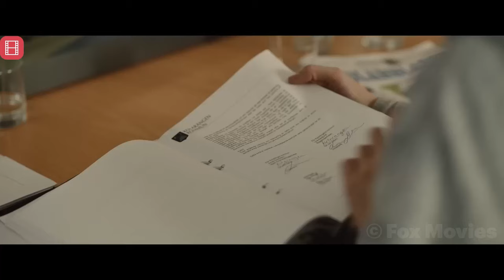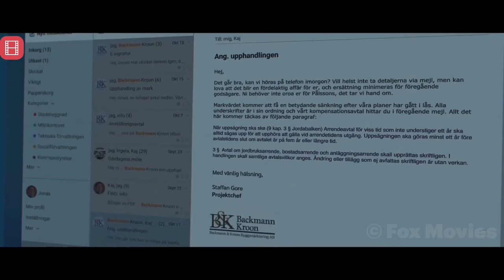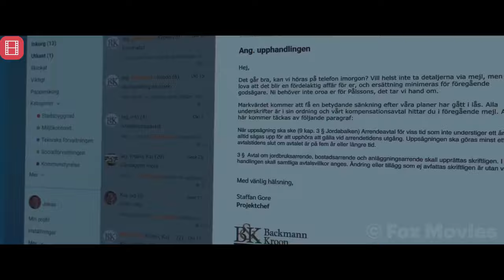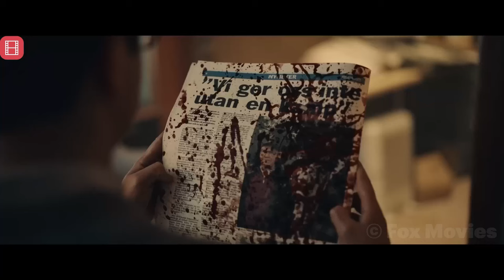قاتل روانی به دنبال تاجران حریص!! خلاص فیلم ترسناک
دانلود کامل فیلم:
Telegram👇تلگرام

فیلم اکشن، خلاصه فیلم، فیلم خارجی جدید